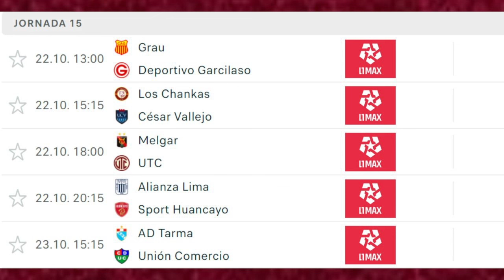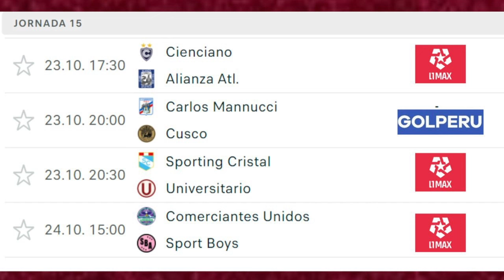PROGRAMACION FECHA 15 DEL TORNEO CLAUSURA LIGA 1 2024 / HORARIOS Y CANALES FECHA 15 LIGA 1 2024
Fecha 15 del torneo clausura de la Liga 1 2024. Alianza Lima y Universitario luchan por el torneo clausura 2024. Hacemos la previa de la fecha 15 que empieza a definir el campeonato.
Sporting Cristal vs Universitario,
Alianza Lima vs Sport Huancayo,